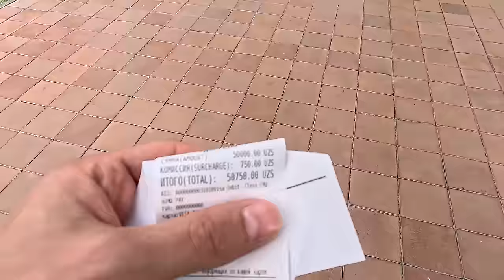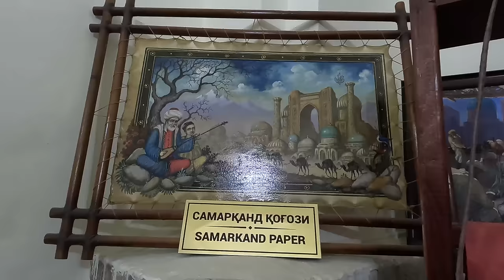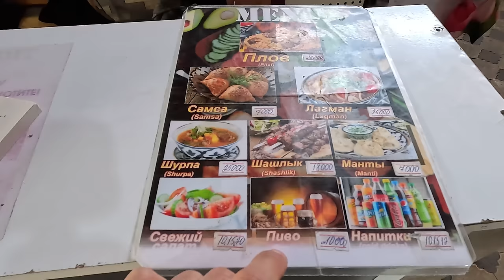MADRASY NA JEDWABNYM SZLAKU - SAMARKANDA UZBEKISTAN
Podróż po Uzbekistanie, nie może odbyć się bez wizytacji w jednym z najstarszych miast na świecie: Samarkanda. To właśnie tutaj rozkwitała matematyka, astronomia i inne nauki ścisłe. Miasto pełniło kluczową rolę na Jedwabnym Szlaku, który łączył Wschód z Zachodem.

Ilość historii, które skrywa to miasto jest ogromna. W tym odcinku postaram się nieco odkryć przed wami tematykę: madras, architektury arabskiej, jedwabnego szlaku. Nie zabraknie osobistych spostrzeżeń oraz wizyty na lokalnym bazarze, gdzie już u bramy zostanę zaskoczony.